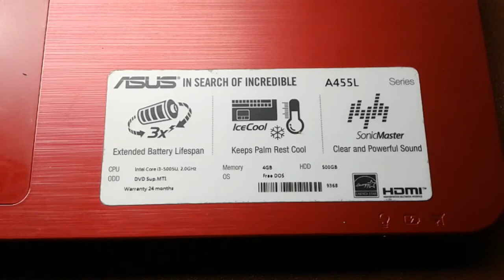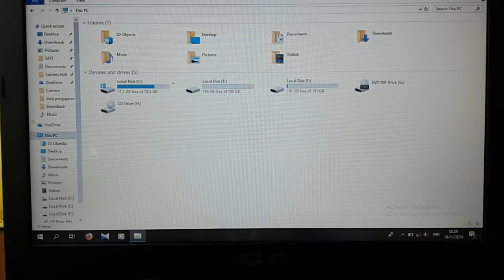Review Spesifikasi LAPTOP ASUS A455L dan sate nya bikin laper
Mudah-mudahan , video nya bisa bermanfaat ya kawan-kawan ..